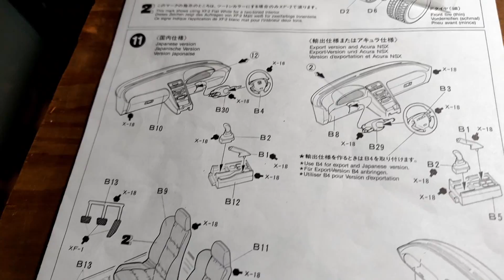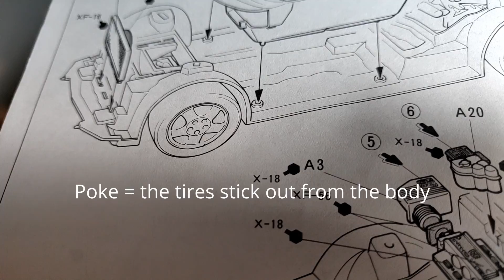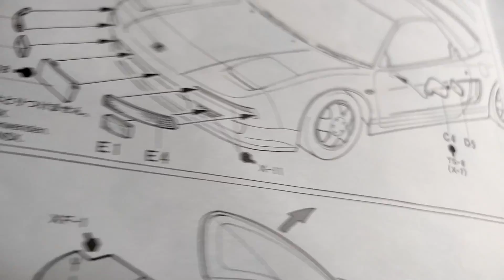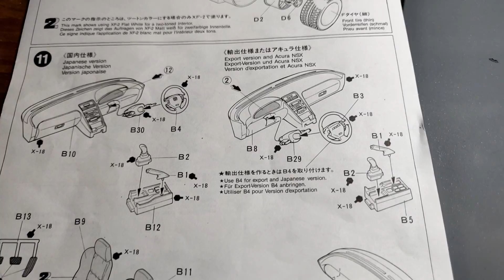Honda NSX Model Car | Part 6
Apparently the wheels don't spin that much, which is a little disappointing.  I think it will be easier to display though (won't have to worry about it rolling off the stand)